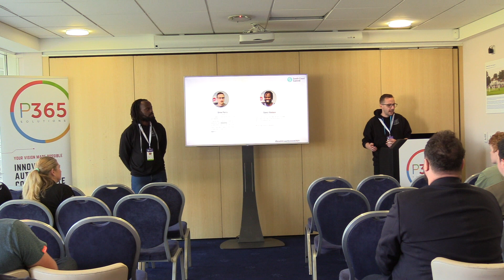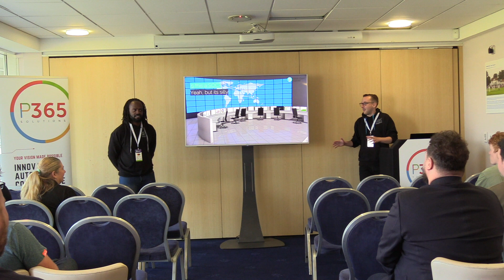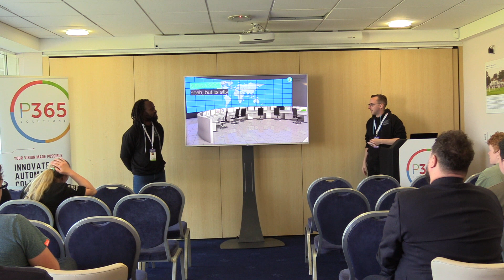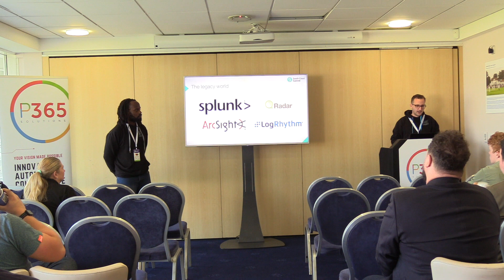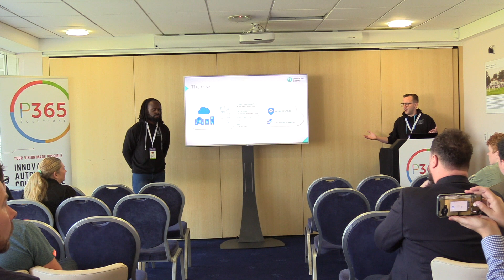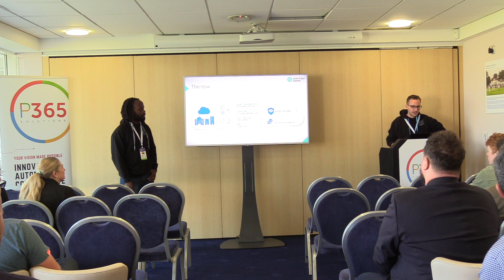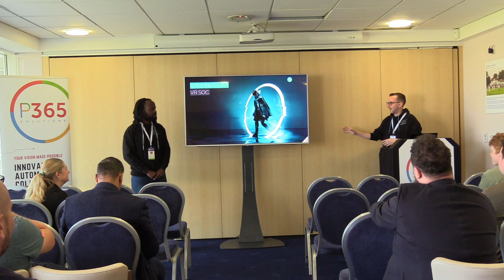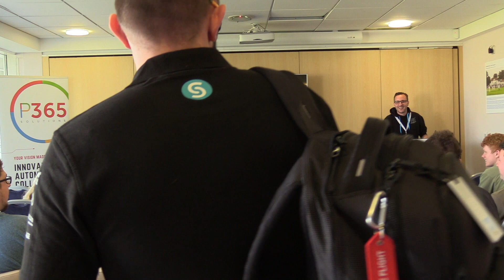Azure Sentinel: How to deploy a SOC service in seconds - Drew Perry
Gone are the days of waiting 6 months for an MSSP service or to get a functionating Security Operation Centre up and running. Learn how this can be done in seconds by leveraging Azure Sentinel and Microsoft Defender. Get up and running in seconds with valuable security insights from your on-prem and cloud environment.